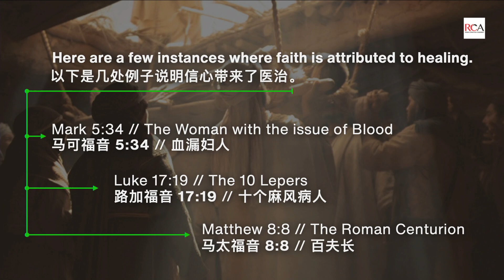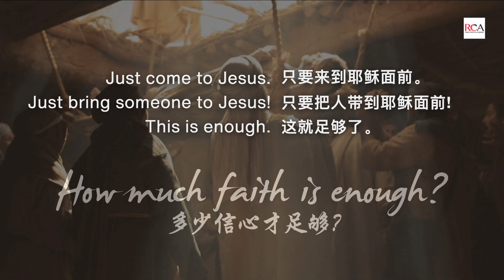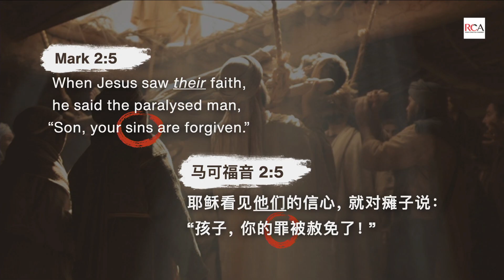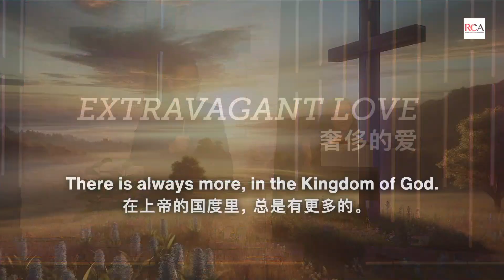Sermon - 29 Sept 2024 - How much faith is enough?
By Rev. Matthew Tan

In this special healing service we are believing for the Spirit of God to move in a powerful manner to heal the sick.

Rev. Matthew Tan has an evangelistic ministry that is marked by the healing anointing. He is the lead minister of Jesus Heal Me and he ministers widely, across all denominations, at evangelistic events and healing services.